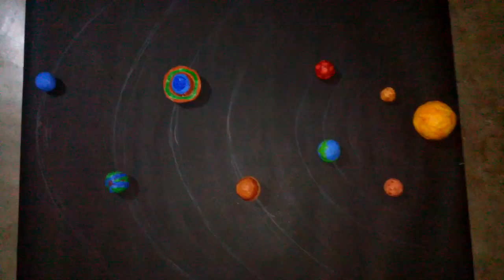Solar system modle